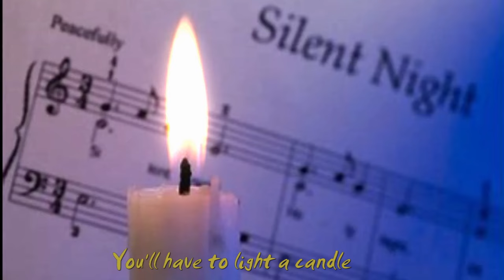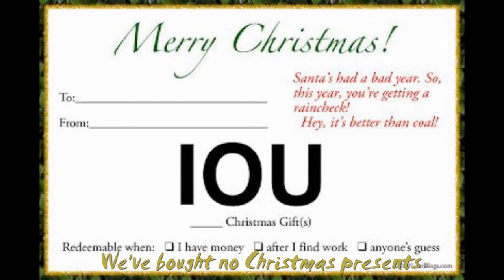Christmas Day in the UK.... 2024 (Modified video)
Even Ebeneezer Scrooge would regard the prospect of Christmas Day 2024 as a 'Dickens of a Christmas'. Let's hope that the 'Spirit of Christmas yet to Come' saves the day!